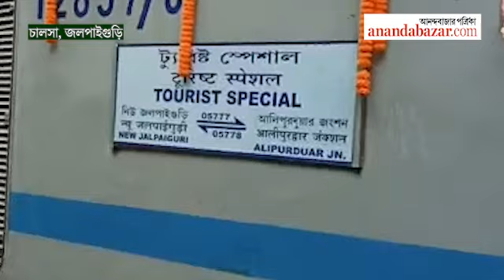Vistadome train service starts in North Bengal dgtld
ট্রেনে বসেই ডুয়ার্স-দর্শন, চালু হল অত্যাধুনিক ভিস্তাডোম পরিষেবা